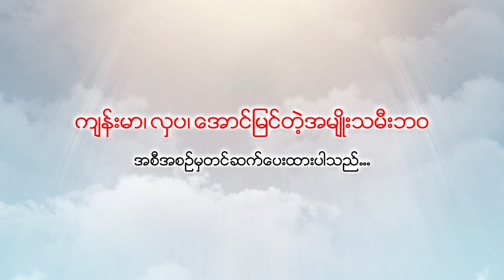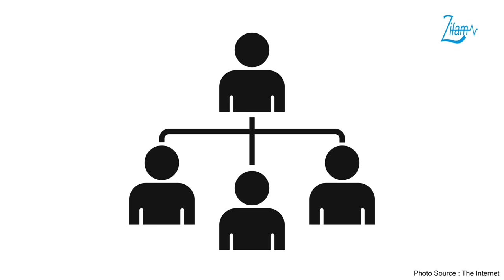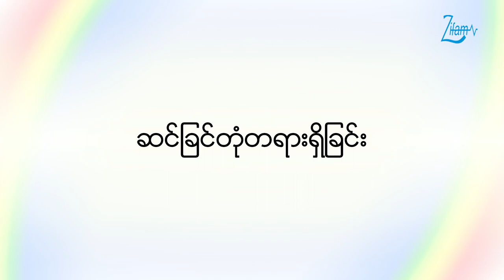Followership by Dr. Tin Ma Ma Soe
👉နောက်လိုက်ကောင်းတစ်ယောက်ဖြစ်ဖို့ ဘာတွေလိုအပ်သလဲ🤔

😍 Dr. Tin Ma Ma Soe (HR Consultant cum Soft-skill Trainer) မှ ပြောကြားထားတဲ့ Followership နှင့် သက်ဆိုင်သော အကြောင်းအရာတွေကို တင်ဆက်ပေးလိုက်ပါတယ်။